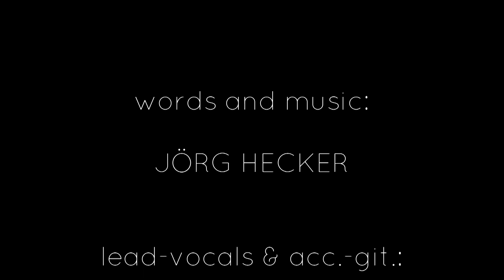Virtual Choir: "God is in everything" (Jörg Hecker & Gospelchor Adendorf) album: "God is in control"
Award winning song from CD "God is in control" - Gospelchor Adendorf

words & music: Jörg Hecker (also acc.-git. and lead-.voc)

Choir: Gospelchor Adendorf

live-band:
Sebastian Brand (bs)
Harald Burmester (dr)

Thomas Conrad (git)
Nando Seeger (org)

Eggo Fuhrmann (dir, keys, prod)